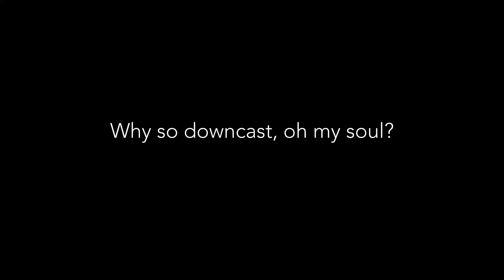Why So Downcast | cbcponlineworship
Why So Downcast
Frank Berrios | Jeff Hamlin | Tom Brooks